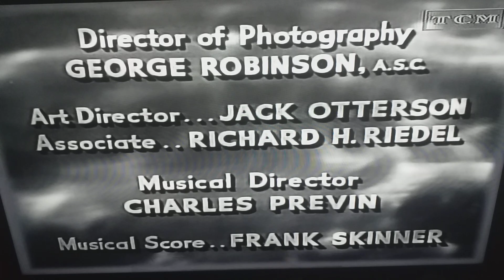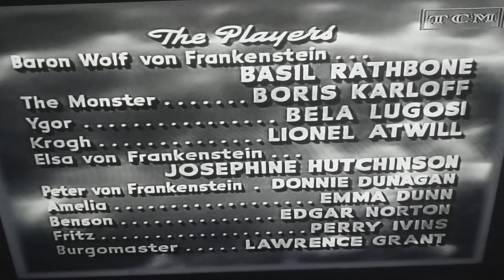el hijo de frankenstein 1939 latino